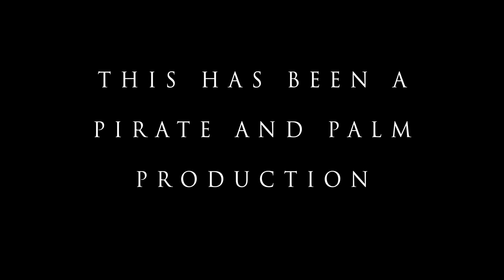Let There Be Light - An Audio Visual Adventure Deep Into The Heart Of Tahiti's Wild Ocean & Beyond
In this film we take a psychedelic journey through time and space within Tahiti's ocean. Contrasting the ever chaotic breaking waves of Teahupo'o and the people that ride them against the other worldly inner space of the deep Pacific Ocean surrounding this amazing place and the sharks, whales and others that live within it.

We spend our days seeking out these individuals and telling their stories through our short films. We have focused on artists, athletes, and adventurers that threw caution to the wind, laid it all on the line, and actually pulled it off!

Find out what makes these high performing individuals tick. Dive into the minds of some of our generations most fascinating humans through cinematic adventures told through our lens. We will be releasing teasers content and behind the scenes stories to go along with and build up to the release of the actual short films. We will be releasing new content across our social channels daily and new posts here bi weekly. In the meantime, buckle up, cause it’s gonna be a wild ride